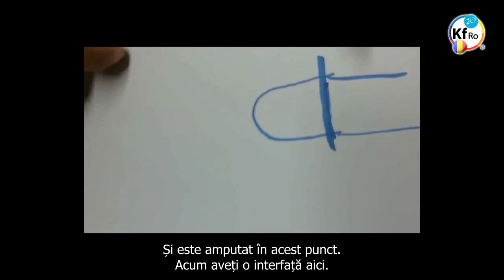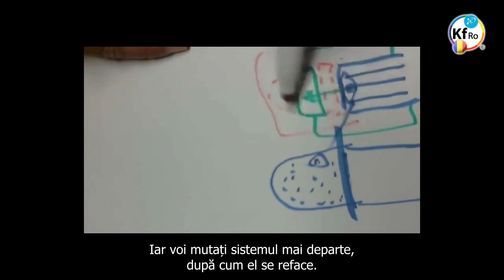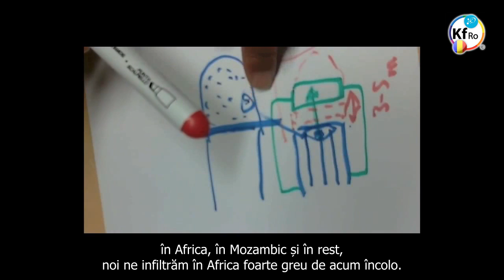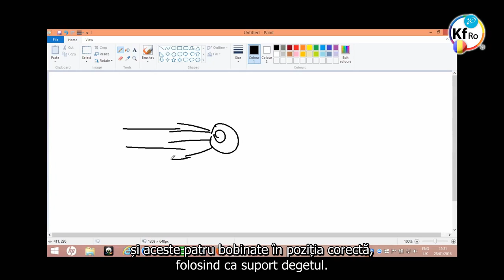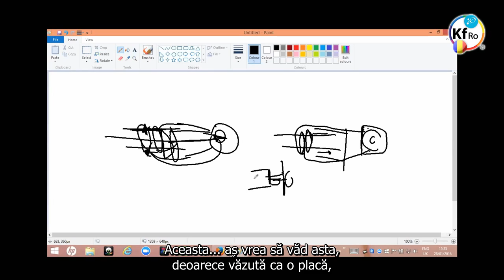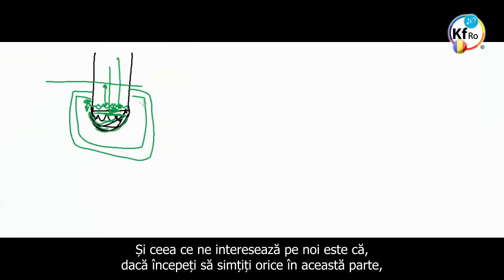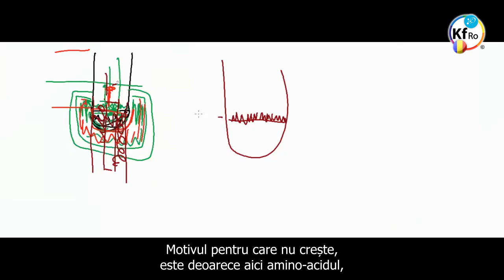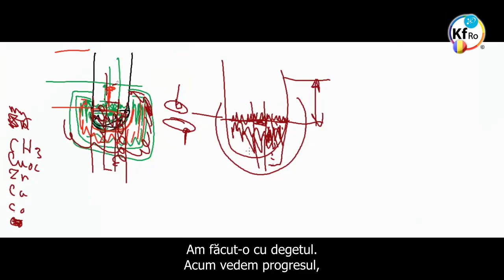Refacerea Amputarilor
- prezentarea metodei de refacere a amputarilor folosind tehnologia plasmatica Keshe, prezentare realizata de D-ul Mehran Tavakoli Keshe
- fragment din atelierul de lucru al cautatorilor cunoasterii nr.76 din 27 August 2015
- fragment din atelierul de lucru al cautatorilor cunoasterii nr.98 din 28 Ianuarie 2016
- fragment din atelierul de lucru al cautatorilor cunoasterii nr.135 din 1 Septembrie 2016